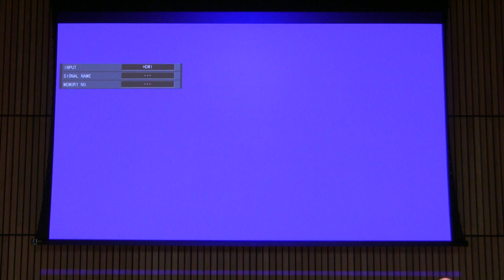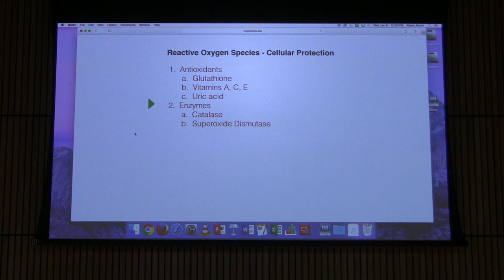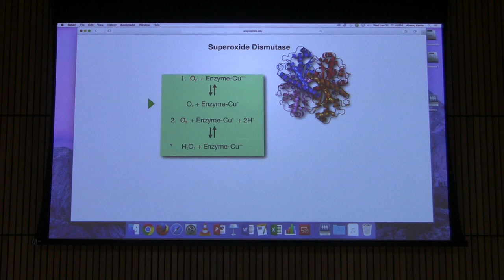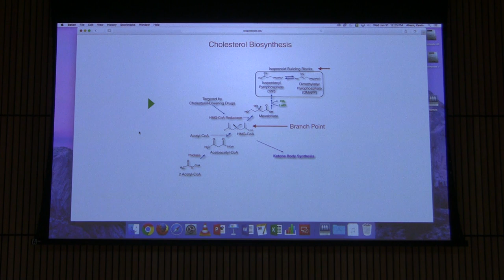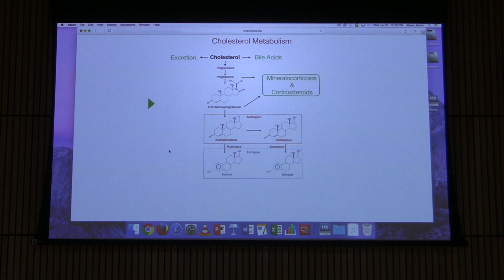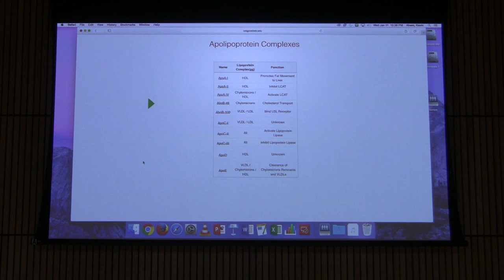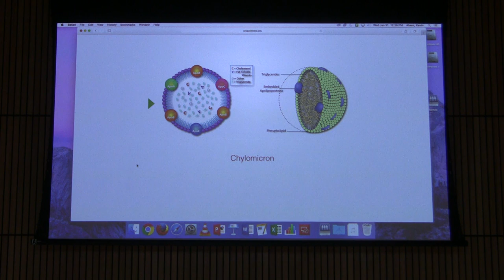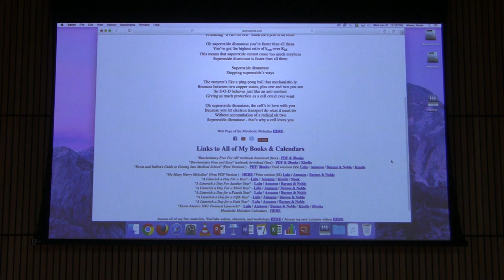Lecture #38 Ahern's BB 451 - Reactive Oxygen Species & Cholesterol Metabolism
Friend me on Facebook at kevin.g.ahern

1. Reactive oxygen species (ROS)involve oxygen molecules that get partially reduced.

2. The most important ROS is superoxide, which is molecular oxygen with an unpaired electron. It can react with almost anything it interacts with.

3. Hydrogen peroxide is a stable molecule that is fairly reactcive and it is broken down to water and molecular oxygen by the enzyme catalase. Catalase is not found in bacteria, but is in our cells.

4. Chemicals and enzymes are important for reducing the undesired reactions of ROS. Chemicals include vitamins A, C, and E, as well as glutathione and uric acid. Enzymes that help protect include superoxide dismutase (fastest enzyme known) and catalase.

5. Superoxide dismutase works by a ping-pong mechanism. In the first reaction, the enzyme takes the extra electron from superoxide and releases molecular oxygen. In the process a copper atom in the enzyme is reduced to Cu+. In the second reaction, the electron from Cu+ is donated to a second superoxide. Addition of two protons to this reduced superoxide creates hydrogen peroxide, which an be managed by catalase.

6. Superoxide dismutase is implicated in the genetically-transmitted form of Lou Gehrig's disease (amyotrophic lateral sclerosis).

Cholesterol Metabolism
1. Cholesterol is an important component of membranes, particularly in the brain. Cholesterol can be synthesized totally from acetyl-CoA.

2. Steroids include all compounds synthesized from cholesterol. This includes steroid hormones, vitamin D, bile acids, and other related compounds.

3. Isoprenes (also called isoprenoids) include the steroids and other compounds, such as Vitamin A and E that are also made from isoprene units.

4. Isoprene - 5 carbon units - 1) isopentenyl pyrophosphate and dimethylallyl pyrophosphate. Each is made from acetyl-CoA molecules. Synthesis of isopentenyl pyrophosphate and dimethylallyl pyrophosphate comes from mevalonate, which, in turn, comes from HMG-CoA, so isoprenoid biosynthesis overlaps partly with ketone body synthesis.

5. The most important enzyme in cholesterol biosynthesis is HMG-CoA reductase. It converts HMG-CoA to mevalonate and is the primary regulatory enzyme in cholesterol biosynthesis. Cholesterol is a feedback inhibitor of the enzyme. HMG-CoA reductase is a target for cholesterol-reducing drugs known as statins.

6. Reaction of isopentenyl pyrophosphate with dimethylallyl pyrophosphate yields a 10-carbon intermediate, geranyl pyrophosphate

7. Reaction of geranyl pyrophosphate with isopentenyl pyrophosphate yields a 15 carbon intermediate - farnesyl pyrophosphate.

8. Reaction of two farnesyl pyrophosphates yields a 30 carbon intermediate - squalene.

9. Further reaction of squalene yields a multi-cyclic intermediate, lanosterol.

10. Lanosterol is converted to cholesterol in a multi-step process.

11. Cholesterol synthesis regulation is complex. As noted above, it can be inhibited by allosteric means. It can also be inhibited by control of whether or not the enzyme HMG-CoA reductase is made.

12. Cholesterol is a precursor of the steroid hormones and the bile acids (important for digesterion).

End of material for exam 1 HERE

Start of material for exam 2 HERE

13. Cholesterol in the body is either there as a result of 1) synthesis; 2) diet; or 3) storage/recycling.

14. In the digestive system, bile acids and mechanical agitation of the stomach help emulsify fats.

15. In the intestines, hydrolysis of fatty acids from fats by lipases (pancreatic lipase), yield soapy like substances that help emulsify lipids for transport across the intestinal wall.

16. After movement across the intestine, lipids are packaged in chylomicrons. They move through the lymph system into the capillaries where they get stuck.

17. Action of lipases in the capillaries removes some of the fat from the chylomicrons and they shrink in size and exit the capillaries and move to the liver.

18. Release of fatty acids from fats by lipases can be problematic. In the blood, free fatty acids are carried by the protein serum albumin.